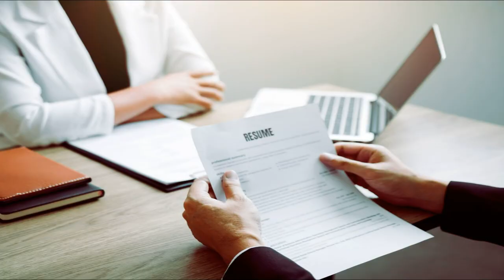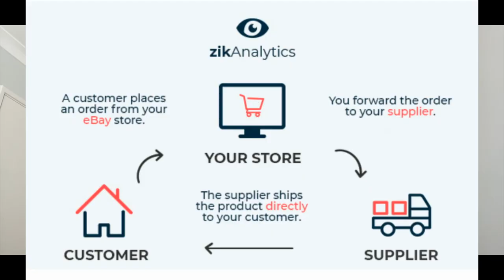How I Earned $100,000 at Age 16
Here it is... Everything I've done to go from $0 - $100,000 in pre-tax total money, as a 16-year-old.

Or DM me 'MENTORSHIP' on IG @ecomjoshcarter for more 1-on-1 Help